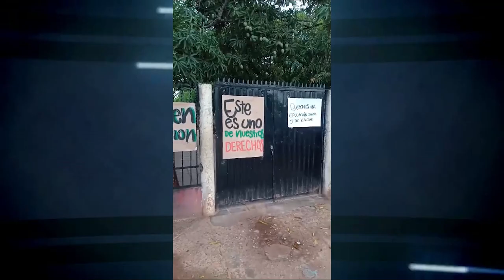EN INSTITUCIÓN EDUCATIVA DE LA LOMA PROTESTAN POR FALTA DE PAE Y POR POCA VENTILACIÓN EN LAS AULAS D